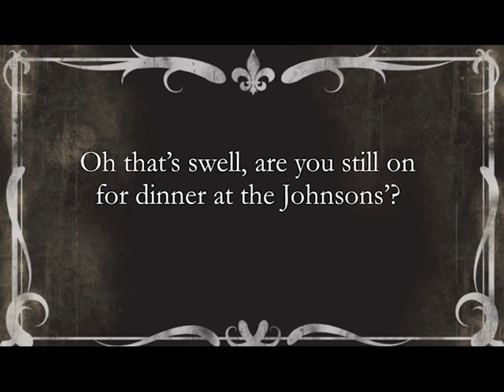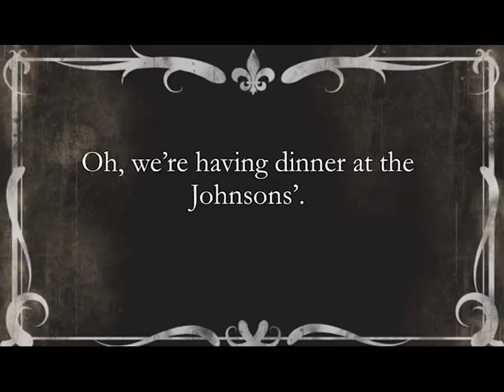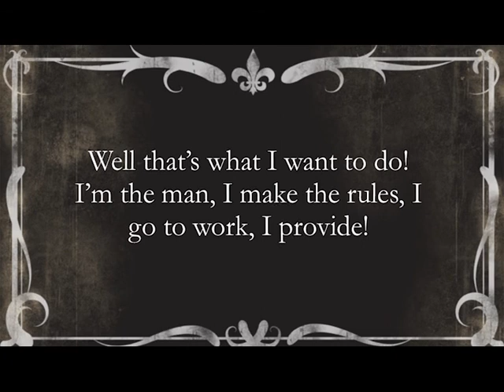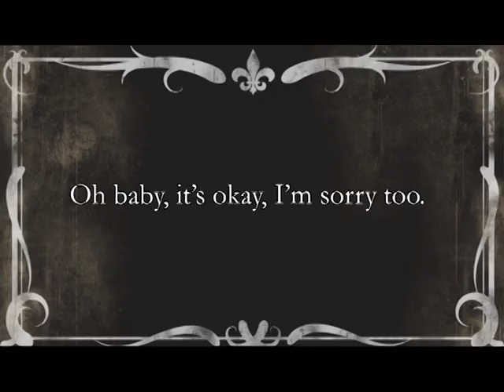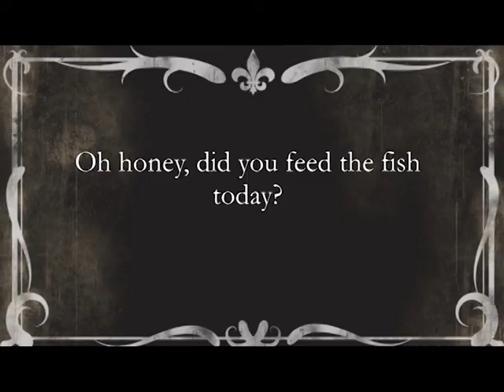Fish Food - An Amature Short Film